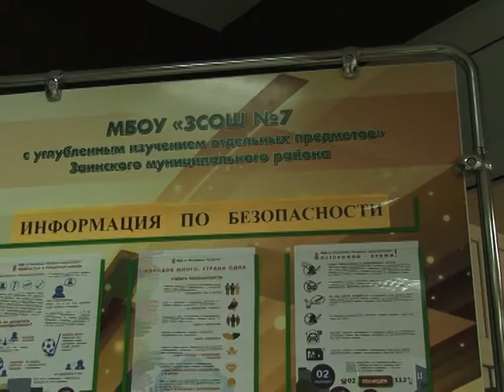Родители Заинска сдали ЕГЭ